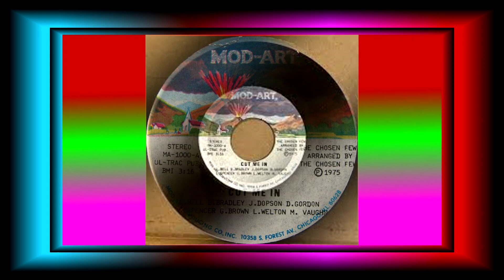The Chosen Few ................... Cut Me In